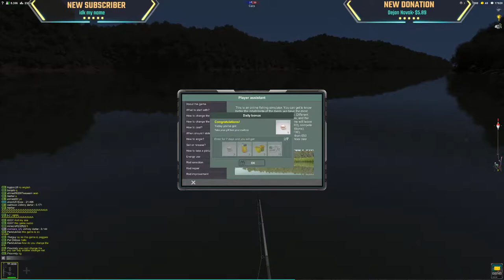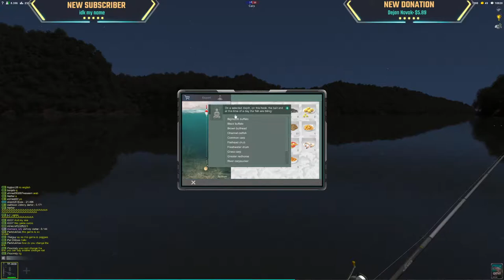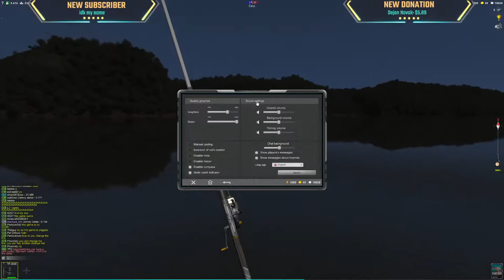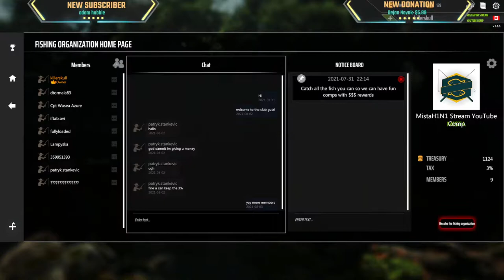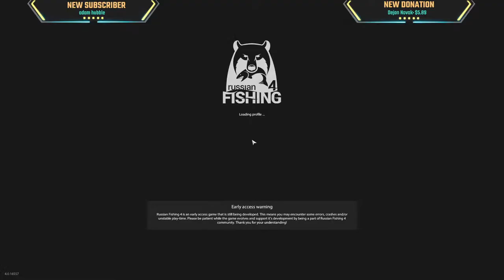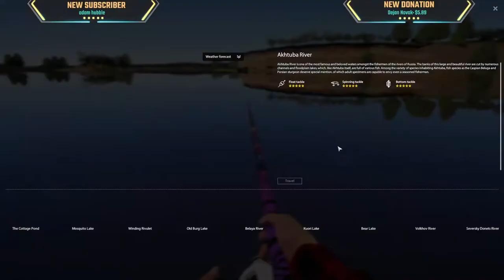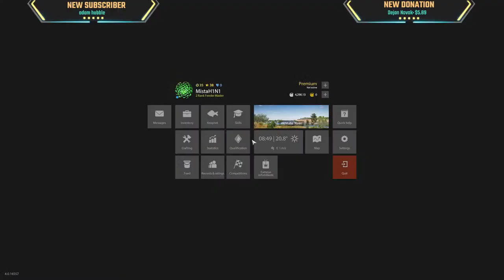Trophy Fishing 2 | Professional Fishing | Russian Fishing 4 | Streaming With YOU (Subscribers)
new world
mmorpg
new world mmo
mmo
new world gameplay
amazon new world
new world review
amazon
mmorpg 2021
asmongold
new world 2021
amazon game studios
new world pvp
new world mmorpg
2021 mmorpg
new world amazon
rpg
new world beta
pvp
new world game
pc
gameplay
new world asmongold
new world first impressions
survival
best mmorpg
new world обзор
beta
roblox
minacraft
brawl stars
among us
ashes of creation
new world trailer
upcoming mmo
cash shop
games
pve
asmongold mmorpg
мморпг
new mmo
sandbox
amazon mmorpg
multiplayer
what is new world
massively multiplayer
ser medieval
logging
new world mmo pvp
new world dungeon
communities
new world mmo update
new world expedition
interview
new mmorpg
combat
adventure
new world preview
vast world
new world dungeon gameplay
new world premiere
simulation
indie
opening
amazon mmo
mmo 2021
medieval
cinematic
cutscene
action
thousands of players
character creation
new world release date
best mmorpg 2021
wildlife
new world exclusive
leaked footage
steam
english
ultima
новые мморпг
mmorpg для слабых пк
mega news
мморпг на пк
asmongold reacts
microsoft windows
early access
upcoming mmorpg
топ игр для слабых пк
new world гайд
asmongold tv
asmongold new world
2021
online multi-player
mass pvp
leak
free to play
details
darkfall
mortal online
revamp
outpost rush
changes
action combat
amazon games
early impressions
first impressions
launch delay
launch date
gameplay impressions
combat update
gaming
gamelay
overhaul
open world pvp
territory control
new mmorpg 2021
new world faction
new world гайд для новичка
new world кем играть
new world расы
aeternum
new world delay
game story
new world buy
top mmorpg
ice gauntlet
asmongold highlights
rapier
crowfall
preview
new world changes
new world release
open world
asmongold best
life staff
fire staff
thelazypeon
new world delayed again
new world фракция
гайд фракция
new world delayed
play new world
new world cash shop
ps5
new world first look
studioloot
upcoming mmorpg 2021
new open world 2021
amazon new world update
new world patch
new world patch notes
amazon new world gameplay
playnewworld
best free mmorpg
best mmorpg games
new world бонусы
final fantasy 14
new world дата выхода
how to new world
mmorpg games
free mmorpg
game
mmorpg free to play
new world калькулятор
new world guide
new mmo 2021
new world alpha
mmorpg 2021 pc
swords of legends online
new world билды
new world factions
new mmos 2021
new world геймплей
mmorpg pc
mtx
mmorpgs
best mmo
lost ark
new world pay to win
end game
dungeons
group content
expeditions
battlegrounds
best mmo 2021
best pc games
upcoming multiplayer games
multiplayer games
10 upcoming mmo games